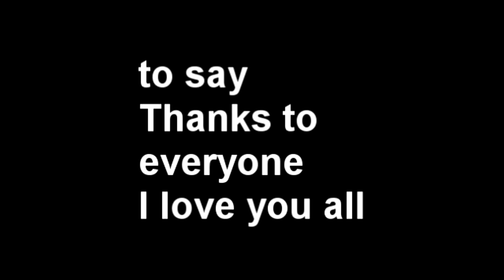2012 highlight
My greatest highlight of my year ^_^

Thanks to:
Eirtakon} Eirtakon.com and their youtube: Youtube.com/Eirtakon Pro
Q-con} Q-con.org.uk
Nom-con} Nomcon.com (or is it Nom-con.com??)
and Arcadecon} (Under construction)
thanks you all for making everything awesome ^_^ next stop 2013!